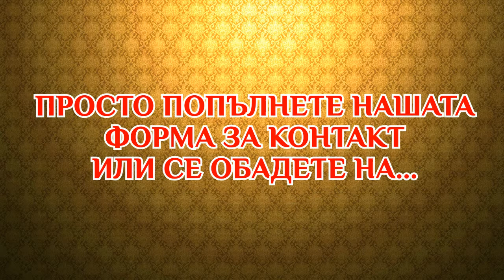Don Vito Catering Sales Video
Amazing web video for a catering company.